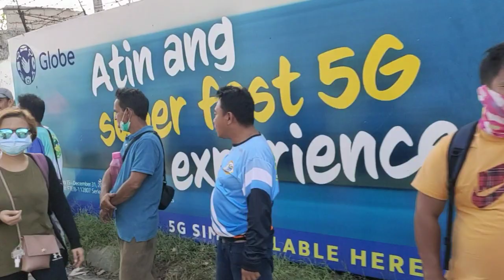POBLACION LAPU-LAPU CITY UPDATE SUPER TYPHOON ODETTE